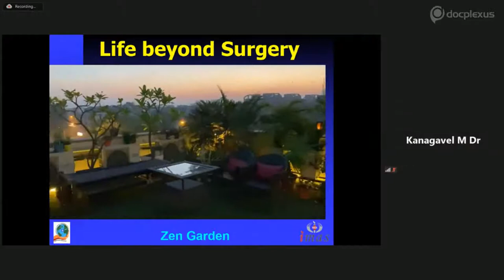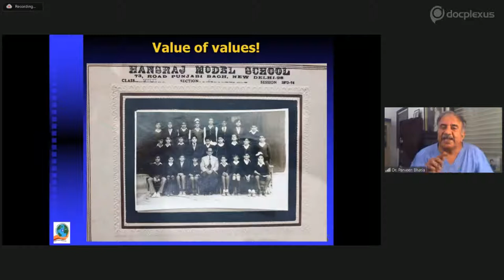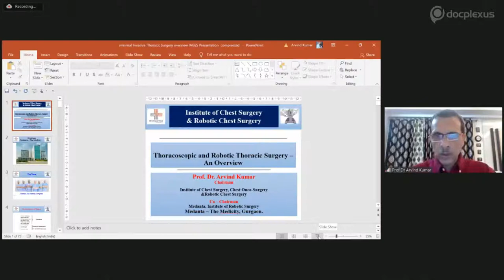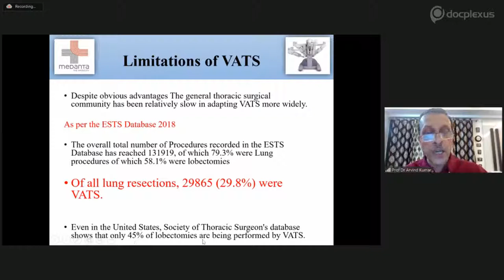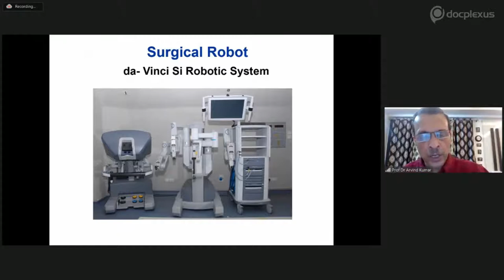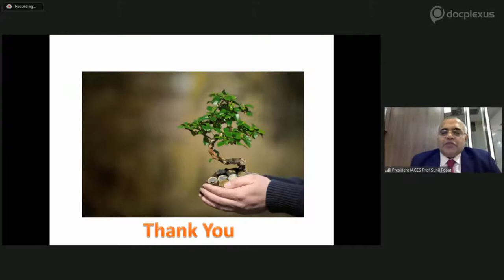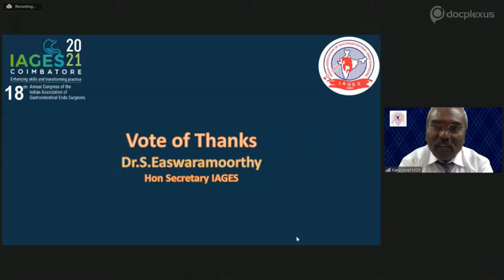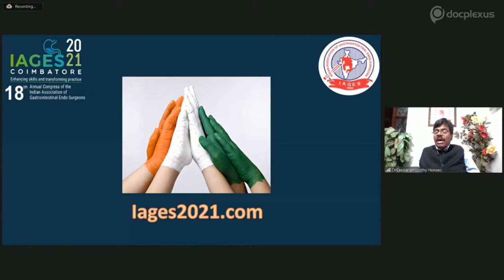Thoracoscopic & Robotic Thoracic Surgery - An Overview and Life Beyond Surgery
Surgical approaches for thoracic surgeries have evolved over the years. Since the conventional thoracotomy, surgeons have moved on to perform video-assisted thoracoscopic and robotic surgeries that are minimally invasive, provide better therapeutic outcomes and ensure a faster recovery.

To gain more insights on the recent advancements in thoracic surgery, Docplexus, in association with IAGES, has organized an interactive session on 28th April 2021, 8:30 PM onwards.

Following topics will be covered in this session:

1. Thoracoscopic & Robotic Thoracic Surgery - An Overview - Dr. (Prof) Arvind Kumar

2. Life Beyond Surgery – Dr. Parveen Bhatia

Click here to be a part of this informative session!

Moderators:

1.   Dr. Jayashree Todkar: Metabolic & Bariatric Surgeon, Dr. L H Hiranandani Hospital, Mumbai.

2.   Prof. Zameer Pasha: Endoscopic and Laparoscopic Surgeon, Shanawaz Hospital, Trichy.